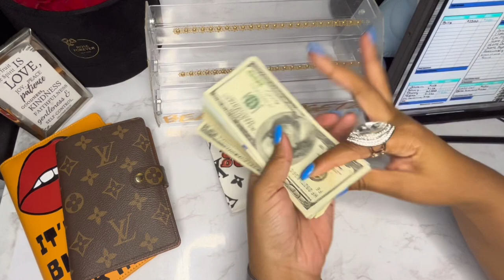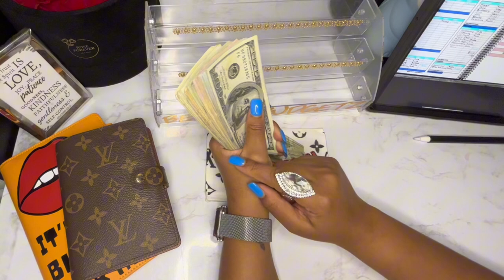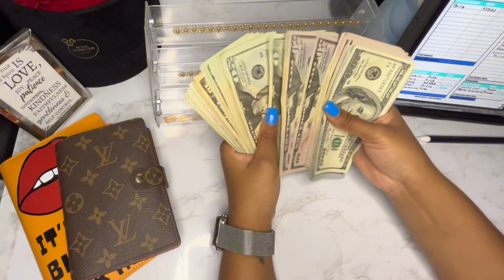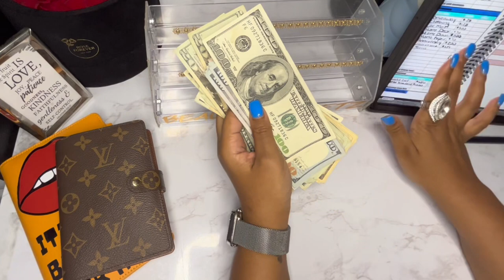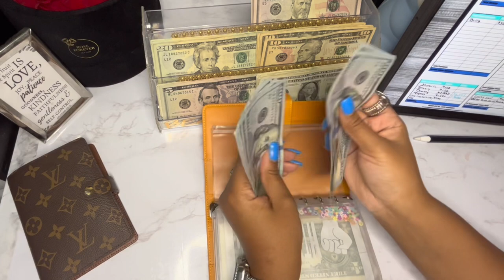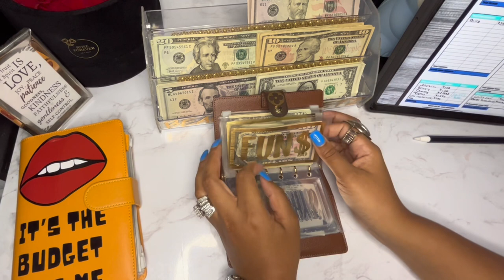June 2023| My fisrt TikTok Paycheck| Cash Stuffing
I do accept gifts, happy mail and letters at:
Beauty Budgetz

- Beauty Budgetz